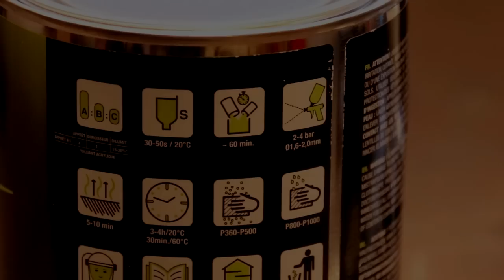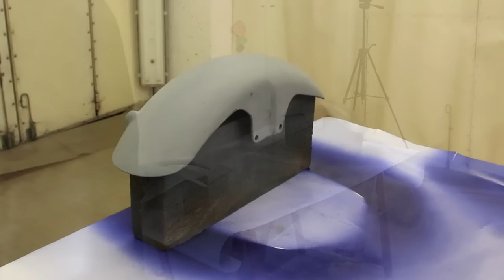COMMENT REPEINDRE SES PIECES DE MOTO !?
Bonjour a tous ! Une vidéo qui m'a été vraiment beaucoup demandé, c'est a dire comment repeindre des pièces ! Et oui , on en a tous besoin ^^

La moto :
➜Moto : Yamaha 600 Fazer
Année : 2000
Moteur : Filtre a air DNA Sport
Carburation réglée au poil
Ligne origine
Echappement Réplique Yoshimura

Freinage : Maitre Cylindre Brembo PR19
Durites Aviations en Direct du maitre cylindre aux étriers
Etriers d'origine Plaquettes Metal fritté racing
Disque wave Braking avant et arrière

Moto : Moto en street
Guidon Droit
Compteur Koso RX1N
Phare LSL Urban
Peinture Perso Bleu nacré teinte " Ford focus RS "
Selle confort
Passage de roue sur mesure avec petits feux rond
Ecopes de radiateur

➜MUSIQUES:

➜ÉQUIPEMENT VIDÉO:
CAMÉRAS :
-GoPro Hero3 Silver
-Iphone 6S Plus ( 60 Ips , 1080P )
-Canon EOS 77D (Sigma 18/300)